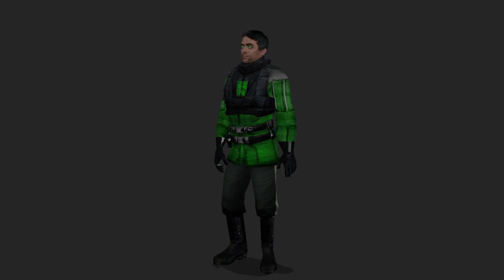Cambios Del Canal V1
Aqui en este video, es la primera vez que habra cambios del canal, esta es la Version 1, que aqui en este video branda nuevas cosas que ha cambiado, nuevos personajes y mas.